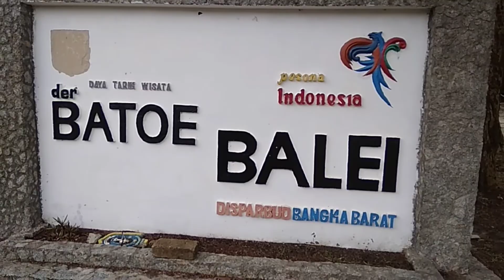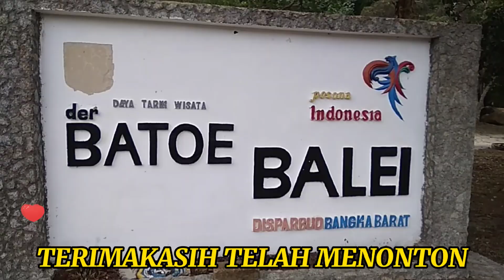BATU BALAI || tempat wisata di Bangka barat disaat liburan sekolah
pariwisata Bangka barat propensi kepulauan Bangka Belitung Indonesia
batu_balai adalah tempat santai yg asik disaat liburan_sekolah.